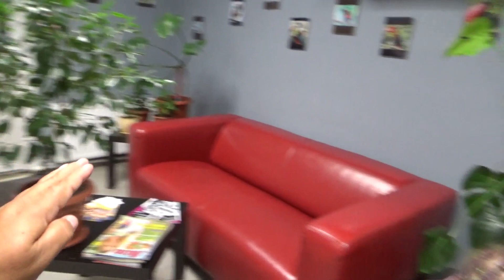28 ДЕНЬ. 🗣️ 🙊 КАК РЕШИТСЯ НА ОТКРОВЕННОСТЬ СО ЗРИТЕЛЯМИ. 11,08,20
СЕМЕЙНЫЙ канал МНОГОДЕТНАЯ семья МНОГОДЕТНАЯМАМА МНОГОМАМА МАМАШЕСТЯРЫХ ДЕНЬРОЖДЕНИЯ ПОДАРКИ дневник лето смешные дети#море